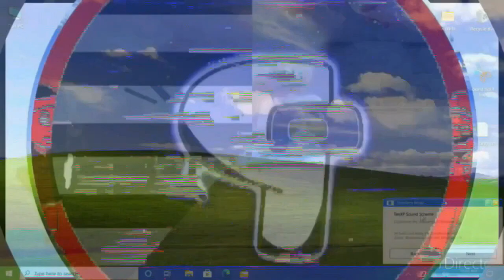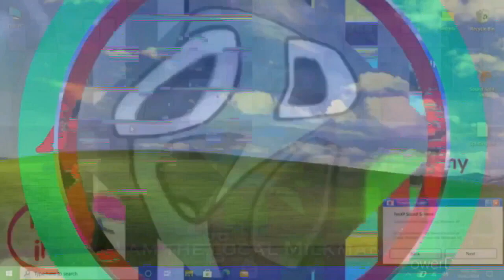K.../(.../M.../M.../Let's Sing Again Effects (Inspired By Preview 2 Effects) (FIXED)